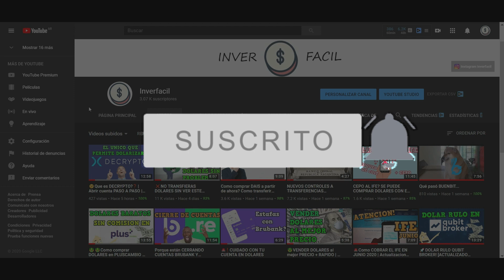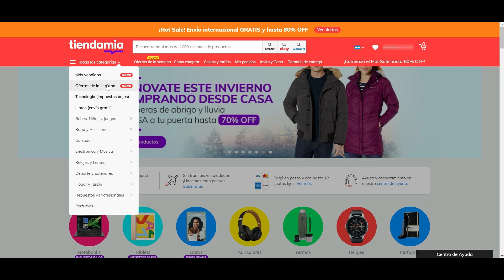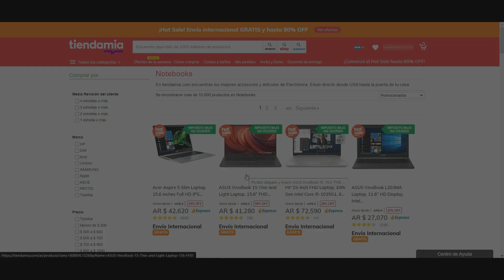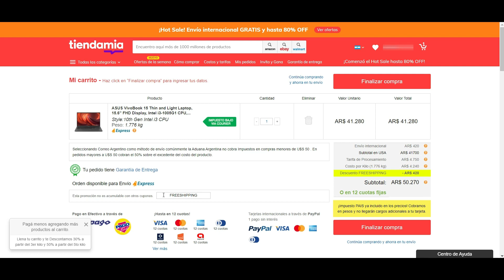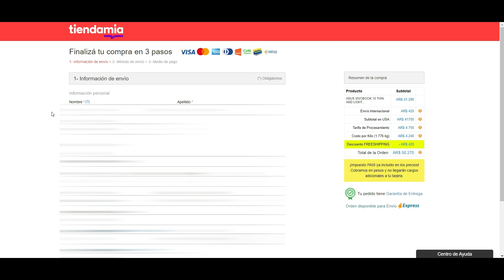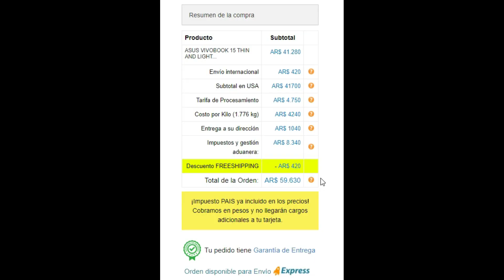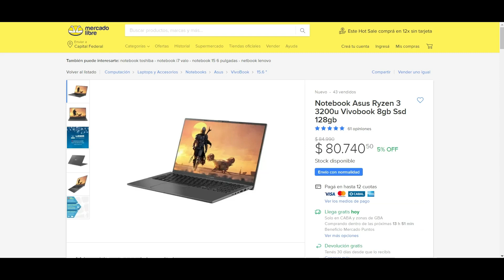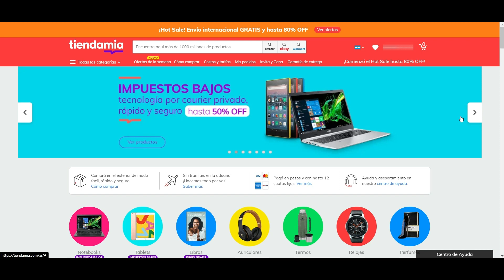😱Como importar productos FACIL y RAPIDO | Comprar con TIENDAMIA | HOT SALE Argentina 2020